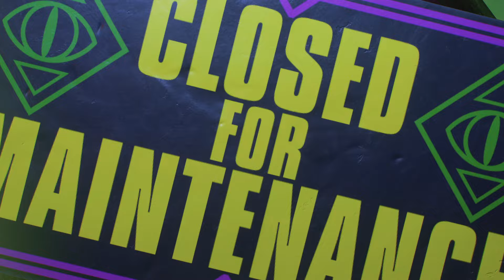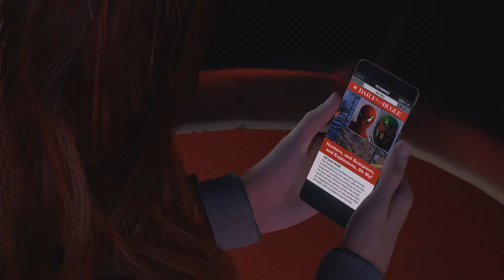Marvel's Spider-Man 2 | Part 6 | 10.22.2023